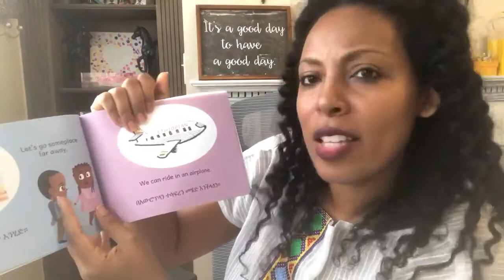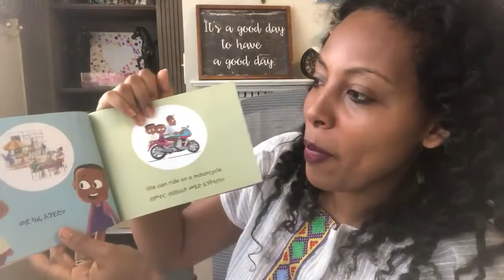OHBD READ 2 Me -- Volunteer Tezeta "Tez" Roro Reading READYSETGO book "Let's Go" In English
We are so grateful for our volunteer readers.  Tezeta "Tez" Roro, MBA, is a
Real Estate Professional /Power Connector/Community Builder. In this video, she reads ReadySetGoBook titled "Let's Go." During this time with lots of kids at home, volunteers are reading our ReadySetGoBooks and creating videos so others can discover and enjoy too. Let us know if you want to participate and we will send you one of our books (only available in locations where Kindle Direct Publishing can ship). Thank you and enjoy!